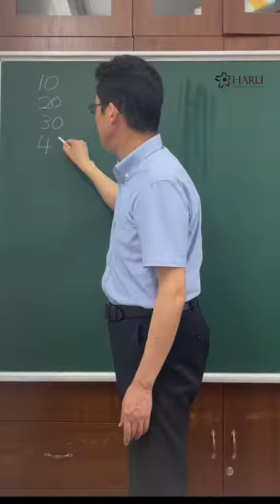Cùng thầy Kikuchi học cách đếm số từ 10 nhé tiengnhatmoingay 日本語 họctiếngnhật 日本I Haru Nihongo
Công ty Cổ phần Giáo dục Quốc tế - HARU